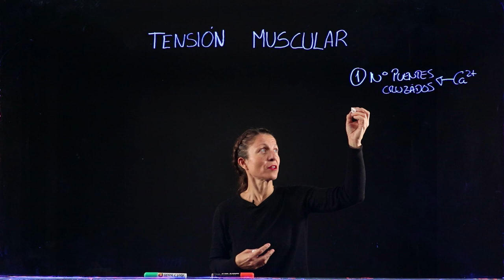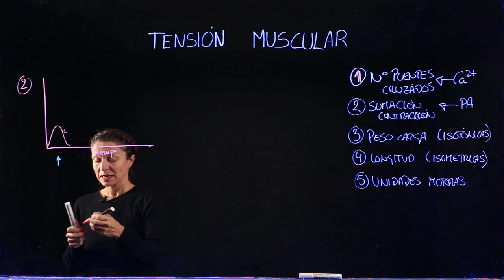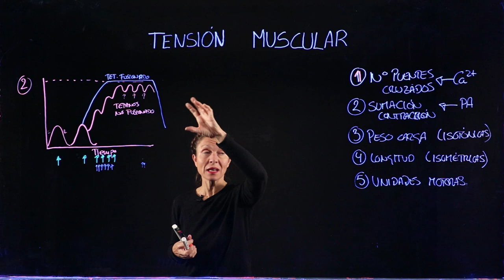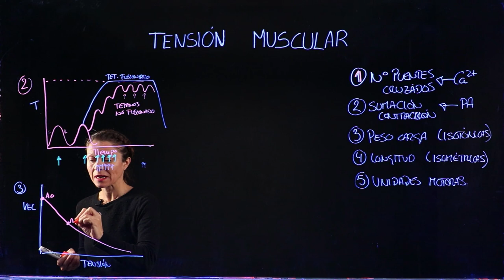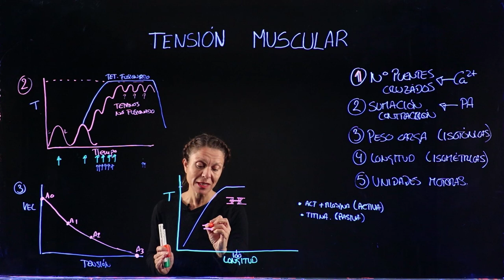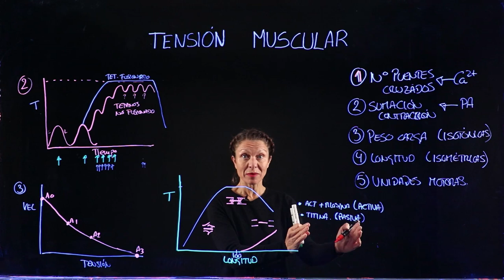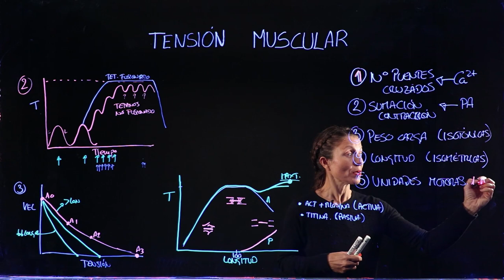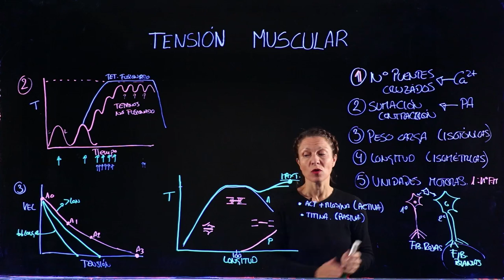Factores que regulan la tensión muscular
Vídeo creado como complemento a las clases de Fisiología de los Grados en Biomedicina y Biotecnología de la Universidad Francisco de Vitoria.
Es recomendable estudiar previamente el proceso de la contracción muscular.